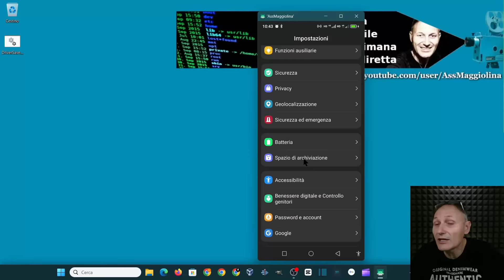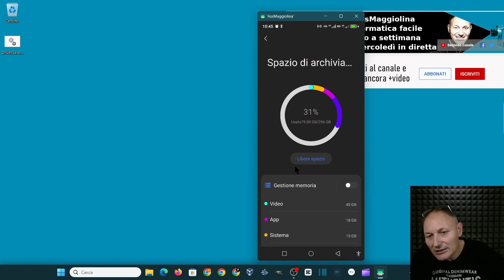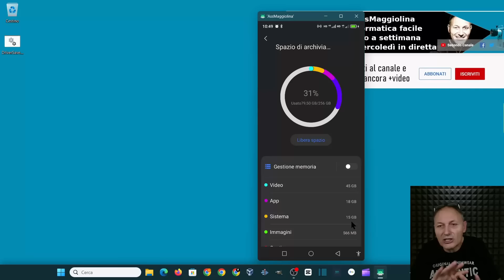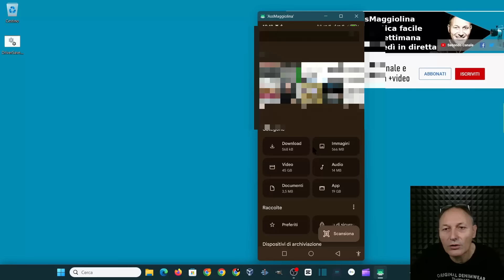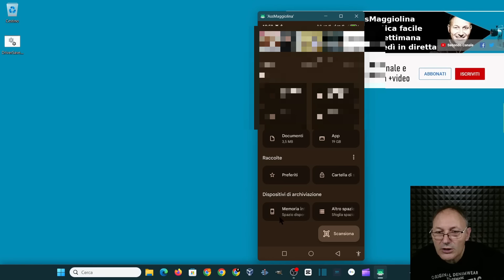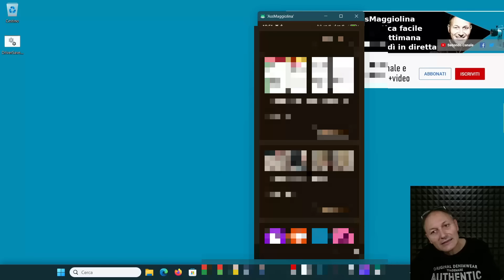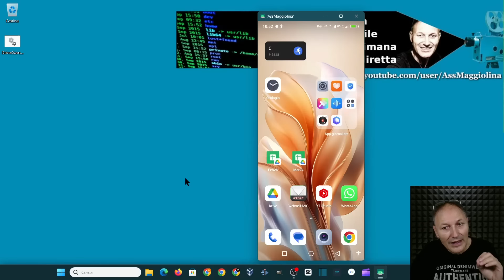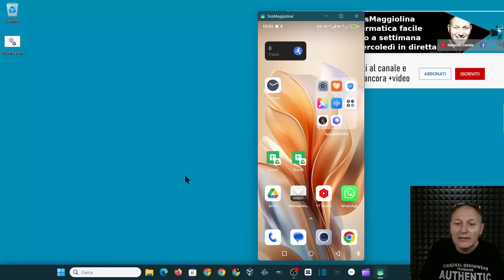8 Come liberare spazio su Android | Daniele Castelletti | AssMaggiolina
Come funziona lo spazio di archiviazione sui nostri smartphone.

Materiale utilizzato per realizzare questo video:
--- PC
RAM 8GB
GPU GeForce GTX 1050 Ti
--- Microfono
Blue Yeti
--- Smartphone
Oscal Tiger 12, 8849 Tank 3 PRO
--- Power Station
Allpowers R600